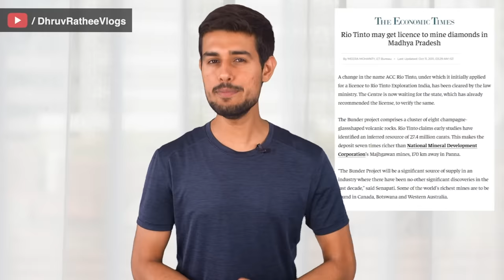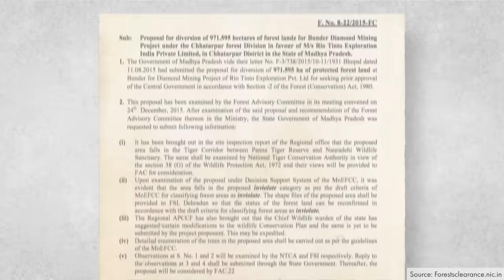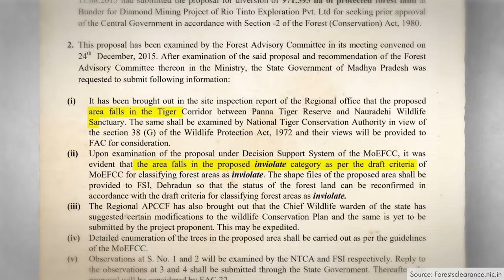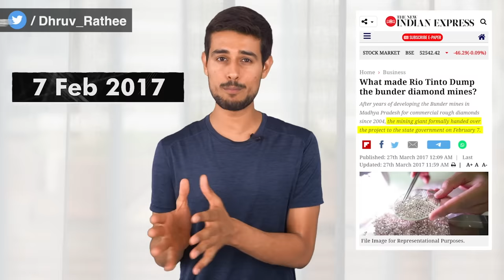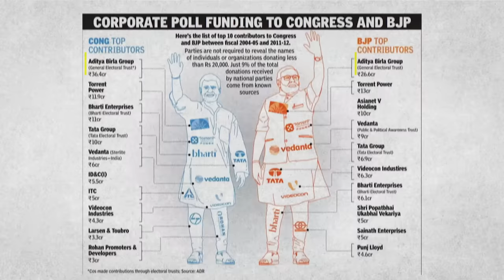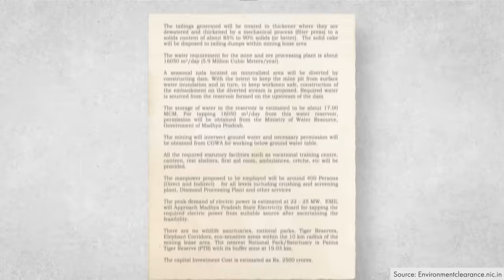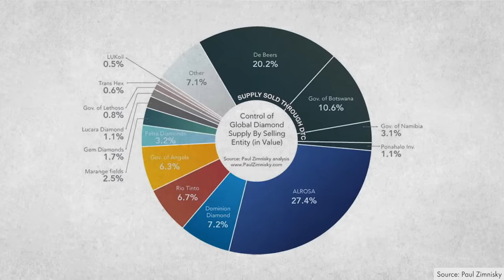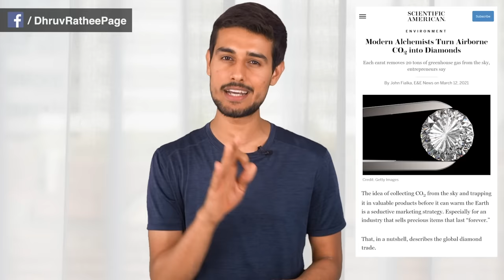Buxwaha Forest Diamond Mine | The Full Story | Madhya Pradesh | Dhruv Rathee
In Madhya Pradesh, more than 2 lakh trees of Buxwaha forest are at risk of getting cut for building of a diamond mine. This is not something new. I take you through the history of the diamond mining in this region which was first proposed by an Australian company called Rio Tinto. How both BJP and Congress govts of Madhya Pradesh have tried to sell this area for diamond mining. I also propose a simple solution of lab made diamonds which the companies like Aditya Birla can adopt.

0:00 Introduction
1:19 Diamond Mine History
2:58 Activist Shehla Masood Story
4:42 Rio Tinto Quits
6:25 Project Revived
8:38 My Opinion
9:52 Impact on Water
10:58 Outputs of the project
12:14 Solutions